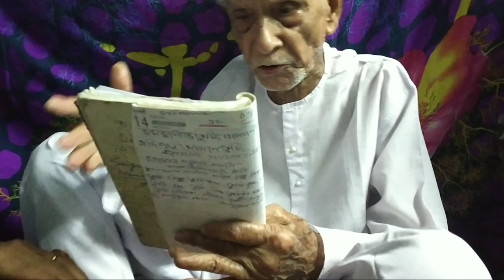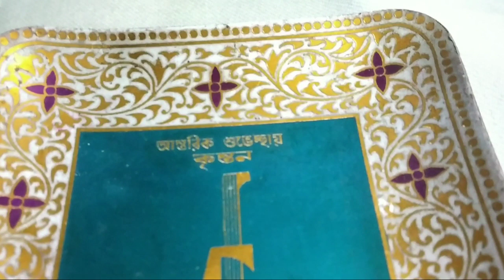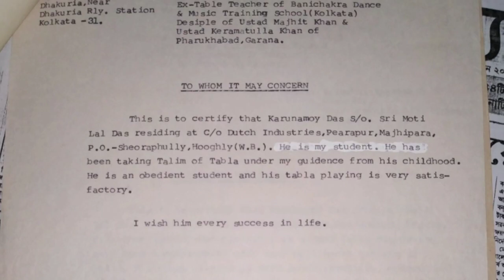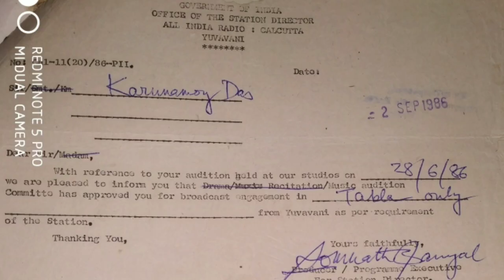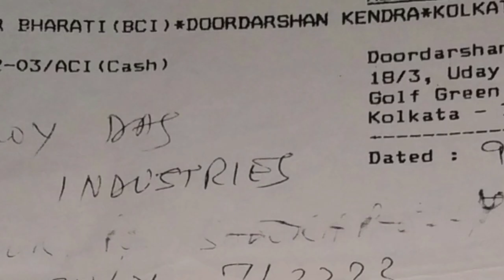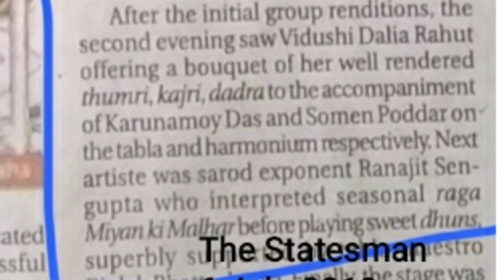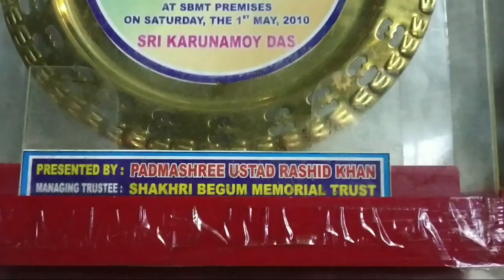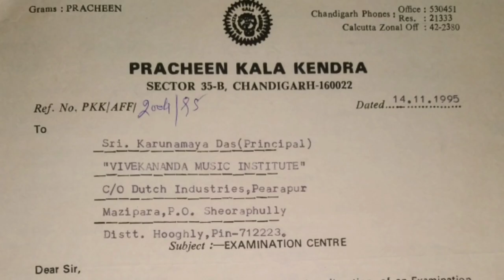DOCUMENTARY FILM ON THE LIFE OF TABLA MAESTRO: PANDIT KARUNAMAY DAS